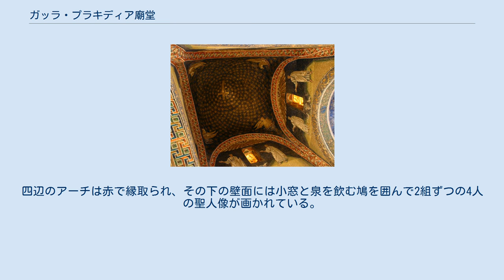ガッラ・プラキディア廟堂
エミリア＝ロマーニャ州の観光地
ガッラ・プラキディア
ガッラ・プラキディア霊廟 ガッラ・プラキディア廟堂（Mausoleo di Galla Placidia, イタリア語発音ではガッラ・プラチーディア）は、イタリアのラヴェンナにある末期ローマ建築の霊廟。
 今日ではサン・ヴィターレ聖堂に隣接するため、それに付属しているように見えるが、本来はサンタ・クローチェ教会堂の付属建築物として5世紀に建設されたものである。
9世紀までにはすでにガッラ・プラキディアの埋葬所と伝えられており、3つの石棺が安置されてはいるが、最初から埋葬所として建設されたかは不明である。
 ラヴェンナの初期キリスト教建築は一般に3期に分けられるが、ガッラ・プラキディア廟堂は、西ローマ帝国の首都がこの街に移転した時期から東ゴート王国建国までの第1期に建設されたものである。
 ガッラ・プラキディア廟堂は、5世紀にテオドシウス1世の娘であるガッラ・プラキディアにより、キリストの聖遺物である十字架を納めたサンタ・クローチェ聖堂の付属建築物として建てられた。
建設目的は前述のとおり分かっていないが、モザイク画から推測すると、聖ウィンケンティウスの信仰に対する記念礼拝堂であった可能性が高い。
霊廟であることが正しければ、床面が創建当時から1.4m以上持ち上げられているため、埋葬の痕跡が遺っているかもしれないが、詳しい発掘はされていない。
 今日残っている石棺は4世紀と5世紀のもので、ガッラ・プラキディアの親族のものであるとされている。
 末期ローマ建築であるこの霊廟は、簡素な煉瓦造である。
本来は、サンタ・クローチェ聖堂のナルテクス（廊下状の前室）左右に付帯する同形建築物の片割れであった。
しかし、後の道路敷設のためにナルテクスと反対側の建築物は取り壊され、現在はあたかもサン・ヴィターレ聖堂の敷地になったかのように思われる場所に、なんとなく寂しげに建っている。
十字型の平面は、長辺が約12.5m、短辺が約10.25mである。
 内部装飾 ドーム見上げ 壁面は後年に補完された大理石に覆われているが、天井ヴォールト部分には美しいモザイク画が残る。
これは部分的に修復されているものの、かなり良好な状態で残っており、画題は創建当時からほとんど変わっていないと考えられている。
 入り口正面の半円形の壁面には、書物と十字架を持ったヒスパニア（スペイン）の殉教者聖ウィンケンティウスと4つの福音書を収蔵した棚、そして聖人が殉教した焼き格子が画かれている。
この聖人像はローマの殉教者聖ラウレンティウスとされていたが、近年の研究によりウィンケンティウスであることが証明された。
反対側、つまり入り口上部の壁面には十字架を持つキリストと羊の群れが見られる。
これらに垂直に交差する部分の壁面には、アカンサスの葉に包まれ泉の水を飲む鹿が画かれているが、これは詩編の42を表現するものであろう。
十字平面の4つの腕にあたるヴォールト天井にはメダイヨンや人物像を囲むように蔓模様を配する。
 中央部の天井には、星がちりばめられた濃紺の天空の中心に黄金十字架が輝き、その4方には4人の福音記者をも表すセラフィムが画かれている。
四辺のアーチは赤で縁取られ、その下の壁面には小窓と泉を飲む鳩を囲んで2組ずつの4人の聖人像が画かれている。
彼らが誰であるかについては分かっていない。